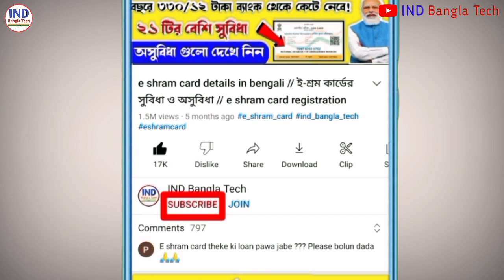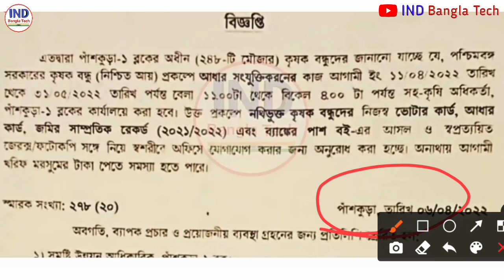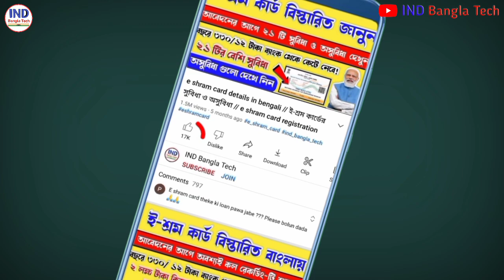Krishak Bandhu KYC Last Date | Krishak Bandhu Kyc Online | Krishak Bondhu Next Installment Date 2022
krishak bandhu aadhar card check,
krishak bandhu status check aadhar card, krishak bandhu aadhar card,
krishak bandhu aadhar link online,
how to link krishak bandhu aadhar card, krishak bandhu aadhaar link, krishak bandhu aadhaar link online,
কৃষকবন্ধু আধার লিঙ্ক,
কৃষকবন্ধু প্রকল্পে আধার লিঙ্ক,
কৃষকবন্ধু প্রকল্প আধার লিঙ্ক কিভাবে করবো, কৃষকবন্ধু প্রকল্প আধার লিঙ্ক অনলাইন,
aadhaar link krishak bandhu,
krishakbandhu

About this video:
krishak bandhu invalid bank
krishak bandhu Account Valid
Krishak Bandhu Account invalid
Krishak Bandhu DDA approved
Krishak Bandhu DDA Revert
krishakbandhu Transaction Successful
krishakbandhu Transaction Failed
krishakbandhu aadhar link
krishakbandhu money
Krishak Bandhu next installment date
Krishok bondhu prakalpa
কৃষক বন্ধু প্রকল্পের টাকা কবে ঢুকবে
কৃষক বন্ধু প্রকল্পের টাকা কবে পাওয়া যাবে
কৃষক বন্ধু
কৃষক বন্ধু টাকা কবে ঢুকবে
কৃষক বন্ধু প্রকল্পের টাকা
কৃষক বন্ধু প্রকল্পের টাকা কবে পাবো
কৃষক বন্ধুর টাকা কবে ঢুকবে 2022,কৃষক বন্ধু প্রকল্পের টাকা চেক করার নিয়ম
কৃষক বন্ধু প্রকল্পের টাকা চেক করার নিয়ম,কৃষক বন্ধু টাকা কবে দিবে